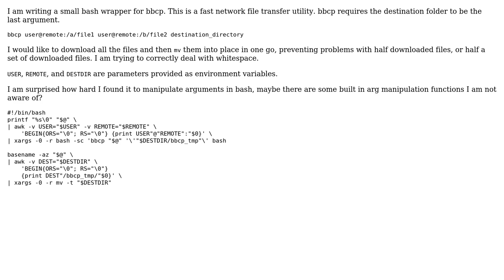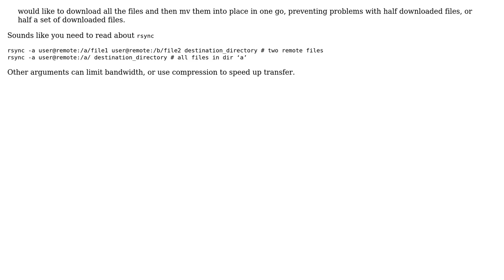a wrapper for bbcp (2 Solutions!!)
a wrapper for bbcp

With thanks & praise to God, and with thanks to the many people who have made this project possible! | Content (except music & images) licensed under CC BY-SA | Music | Images & others | With thanks to user WGroleau user Toby Speight user l0b0 user Evan Benn and the Stack Exchange Network Trademarks are property of their respective owners. You are responsible for your own actions.